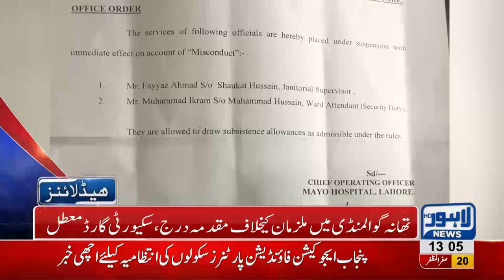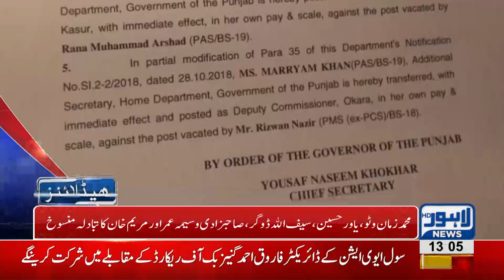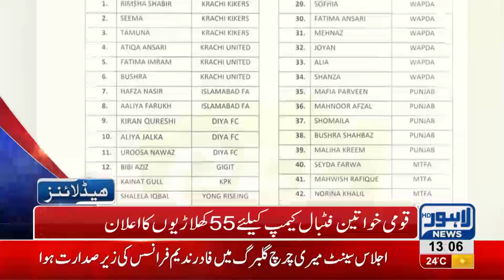01 PM Headlines Lahore News HD – 30 October 2018